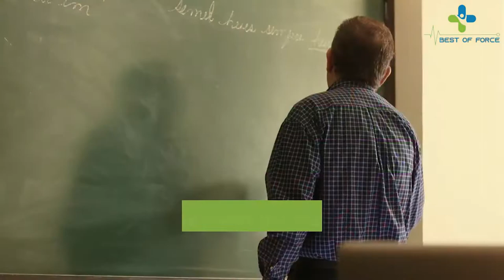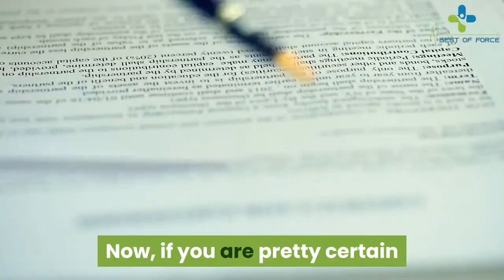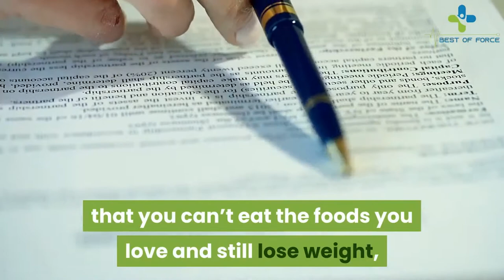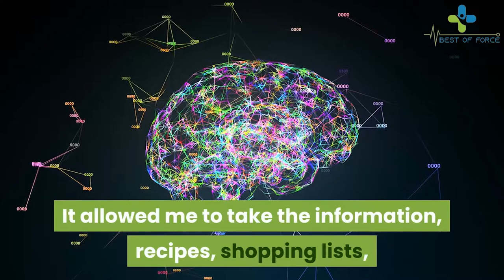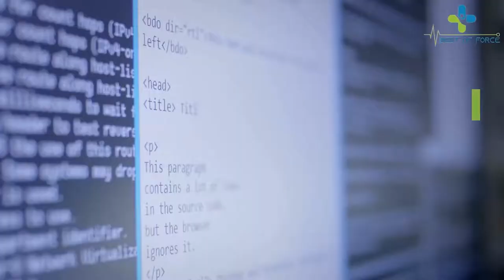The Favorite Foods Diet Review | Don't Buy Until You See This😱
Favorite Food Diet Review 2019 | Don't Buy Until You See This😱
Favorite Food Diet Review + Bonuses:

If You Are Looking For Favorite Food Diet Review Then It Is The Right Video For Favourite Food Diet Review On These Trend Days. From this review video you are going to know about favorite food diet is scam or legit  how this works  is this really helps to lose 10 pounds in a week. in this favorite food diet review video we provide bonuses + discount. Favorite Food Diet Review Is real review shown on this video.